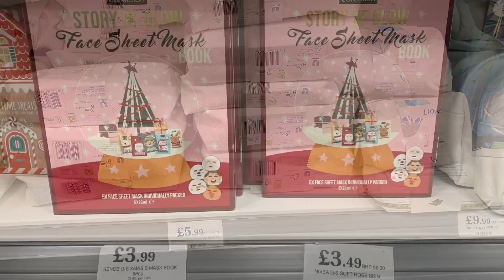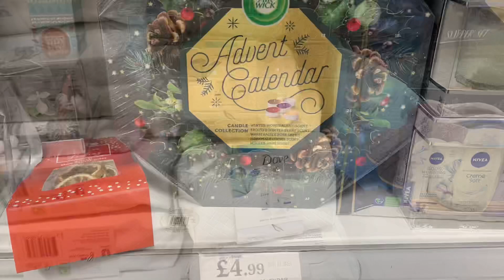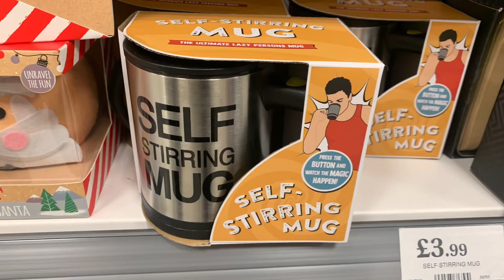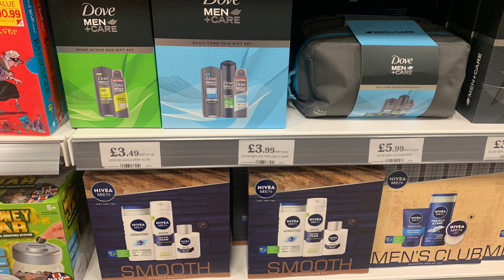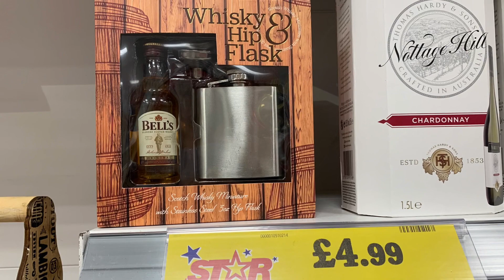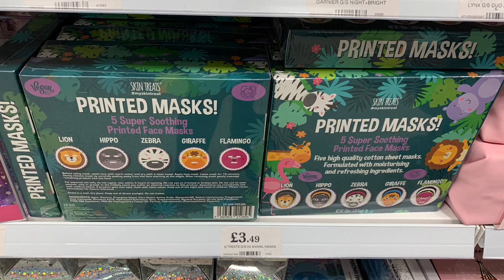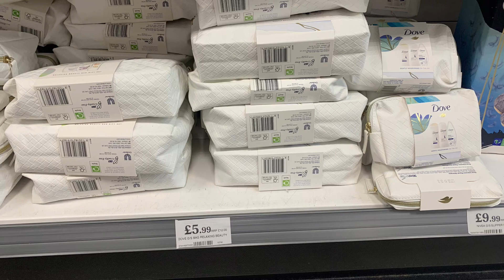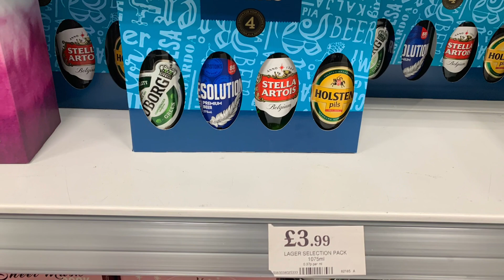HOME BARGAINS GIFT IDEAS | COME SHOP WITH ME IN HOME BARGAINS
This video will show you gift ideas for Christmas available in Home bargains